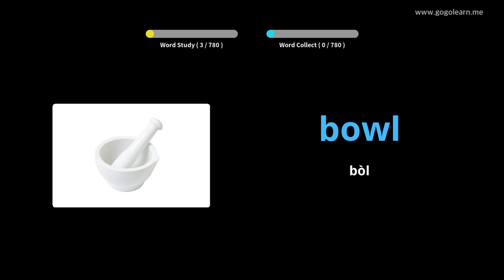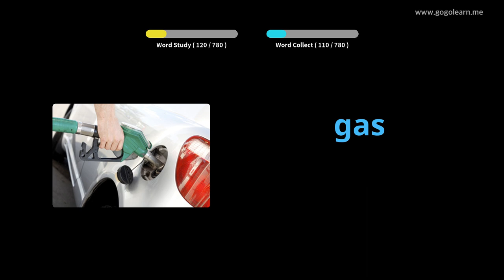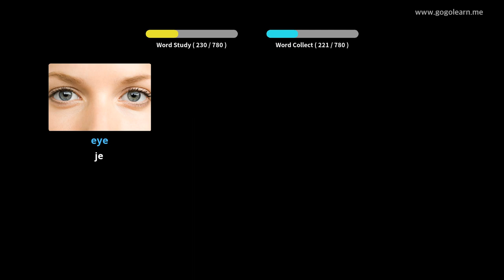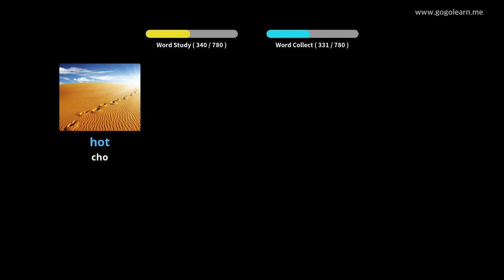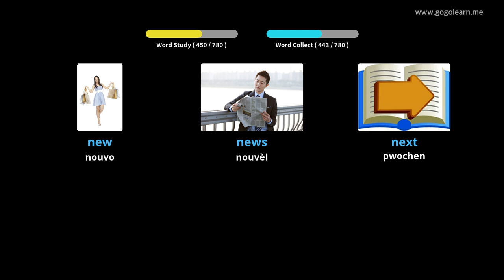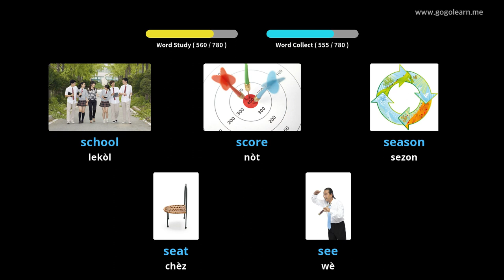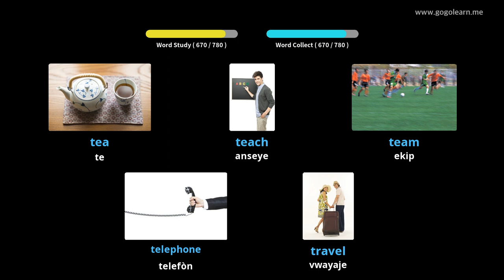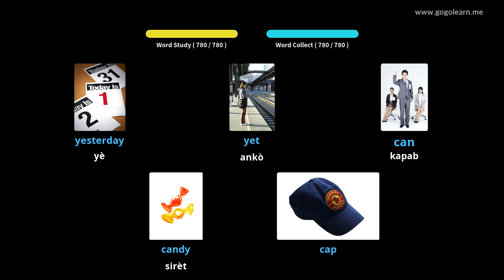Timoun vokabilè angle |Golearn